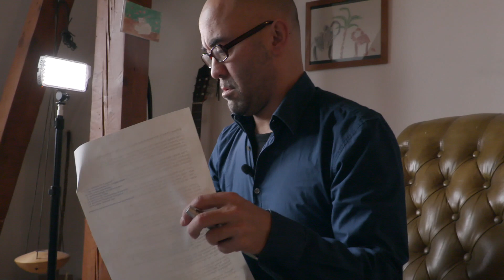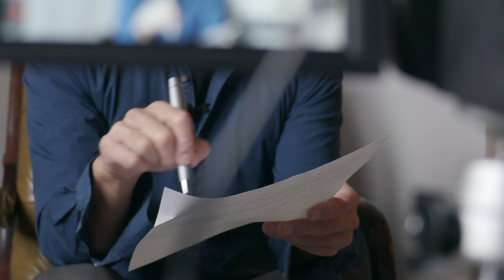Demenztest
In Simon Chens Videoblog-Beitrag geht es um einen Demenz-Test, der ein Arzt an seiner Patientin durchführt. Als Bonus erzählt Chen, was ihn dazu motiviert, ein schweres Thema wie Demenz in dieser Form abzuhandeln.